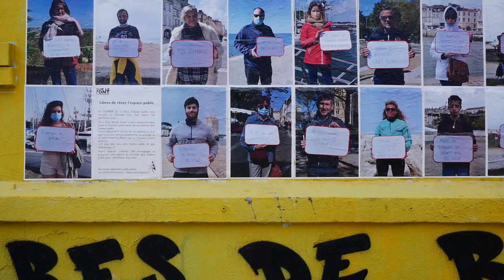Qu'est ce qu'un Centre national des arts de la rue et de l'espace public ?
🎭  Un CNAREP, c'est quoi ?

C'est justement ce que l'on vous propose de découvrir cette semaine !
Lors de notre voyage, nous avons rencontré Bruno de Beaufort, le directeur du CNAREP "Sur le Pont" à La Rochelle  (et non pas d'Avignon 😂).

Nous vous invitons à découvrir la programmation du CNAREP ""Sur le Pont""

[Qu'est ce qu'un CNAREP, Centre national des arts de la rue et de l'espace public]

Vous êtes prêt.e.s à partir à la poursuite des arts vivants ?
🚨 1 vidéo chaque semaine, le vendredi